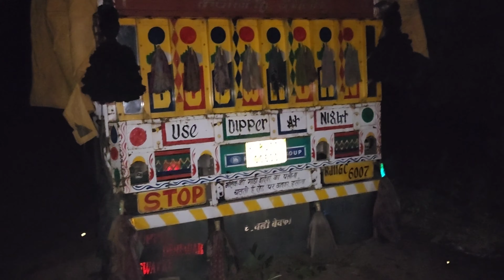देवबंद se Express नर्सरी Load New Vlog//बहुत मजा आने वाला है 😎//Mewati Express Truck driver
Indian Truck Vlogs
Rajsthani Truck Vlogs
Haryana Truck Vlogs

MEWATI EXPRESS Truck Vlogs
Mewati Truck Vlogs

Express Truck Vlogs

Indian Truck review
Truck details video

Contect me...
Instagram I'd.